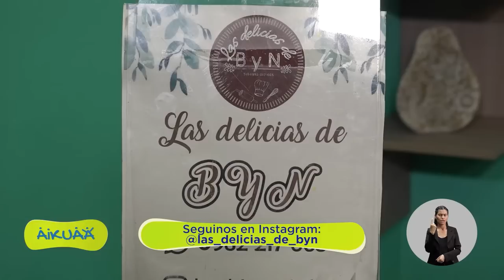Chipa mestizo | Capítulo 153 | Aikuaa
Capítulo 153 del Programa Aikuaa para Emprendedores de la Oficina de la Primera Dama (OPD)

La emprendedora, Sandra Leiva, de “Las Delicias de ByN” nos enseña a prepara chipa mestizo en esta Semana Santa.

¡Inscribite para participar en el programa!